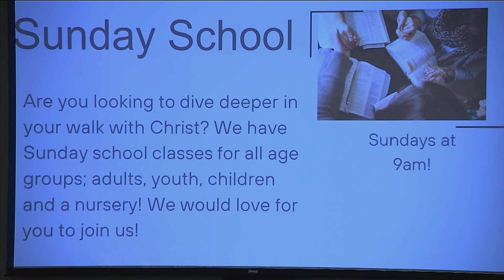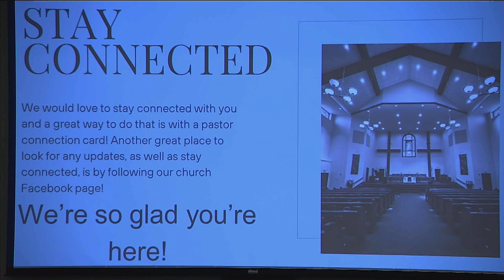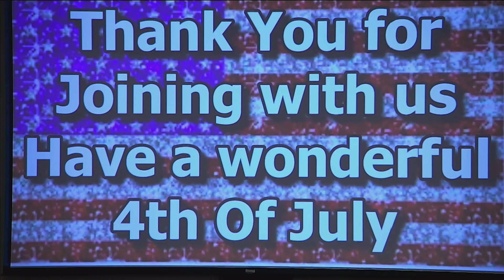Fairview Methodist Church